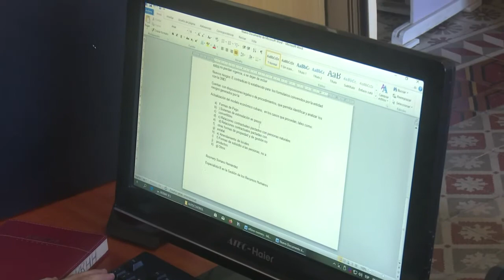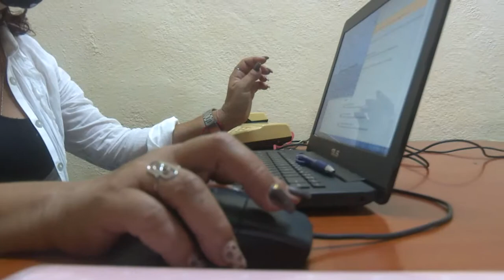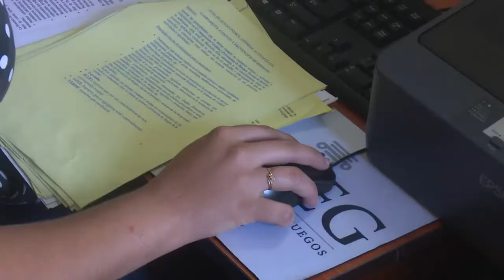Se incrementan servicios de asesoramiento y asistencia legal en Cienfuegos.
A partir de la Tarea Ordenamiento la Empresa Provincial de Consultoría Jurídica incrementa sus servicios a entidades estatales y personas naturales que necesitan asesoramiento y asistencia legal para concretar actividades comerciales o proyectos de interés personal. El colectivo que aquí labora está bien preparado para asumir sus misiones con la profesionalidad que demandan sus clientes.